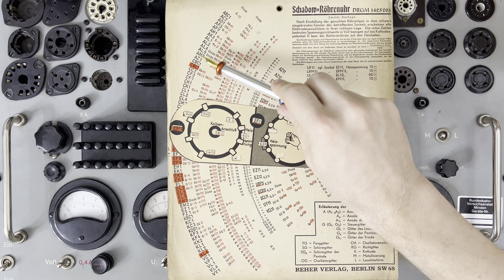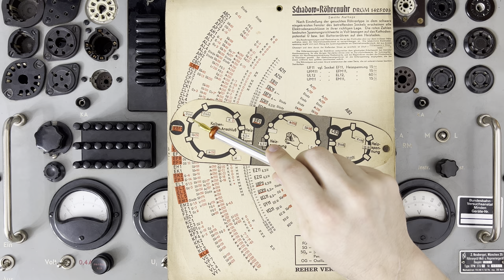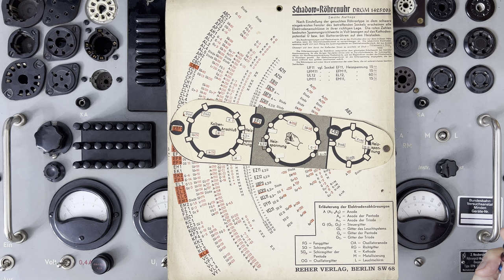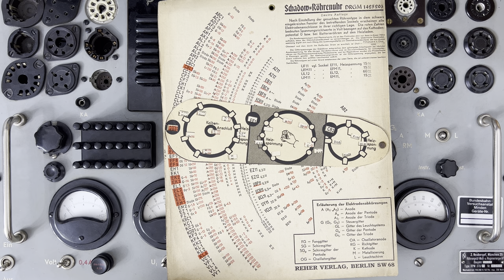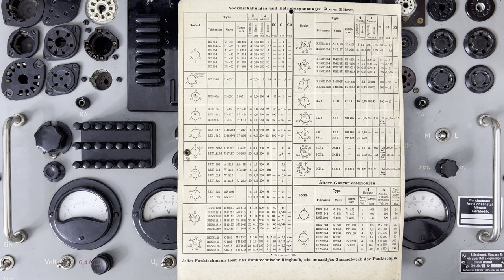Schablonen Röhrenuhr ca. 1938 aus dem Reher Verlag Berlin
Vorgestellt wird die "Schablonen Röhrenuhr" aus dem "Reher Verlag Berlin" von ca. 1938.

Dabei handelt es sich um eine Tafel aus steifen Papier, etwas größer als ein DIN-A4 Blatt. Darauf sind die wichtigsten Röhrentypen mit Stahlröhren- und Aussenkontaktsockel angegeben.

Durch drehen eines "Zeigers" kann der Röhrentyp ausgewählt werden und innerhalb davon werden dann die wichtigsten Daten und die Belegung angezeigt.